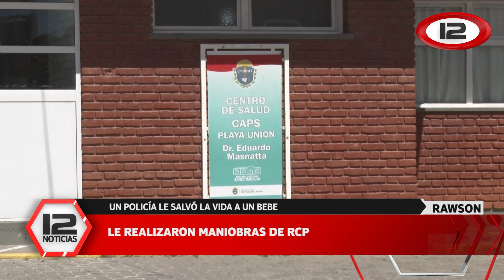Un policía le salvó la vida a un bebe